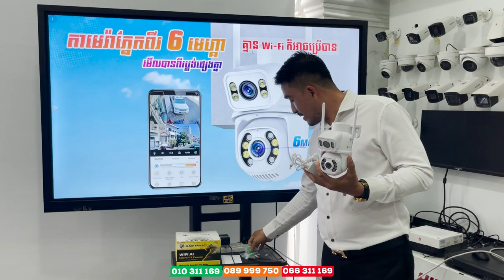កាមេរ៉ាប្រើវ៉ាយហ្វាយភ្នែកពីរ Black Eagle P10 អត់វ៉ាយហ្វាយក៏ប្រើបាន​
សម្រាប់ព័ត៌មានបន្ថែម ៖
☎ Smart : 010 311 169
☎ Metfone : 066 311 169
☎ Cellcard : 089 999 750